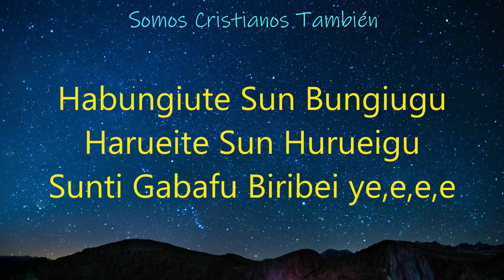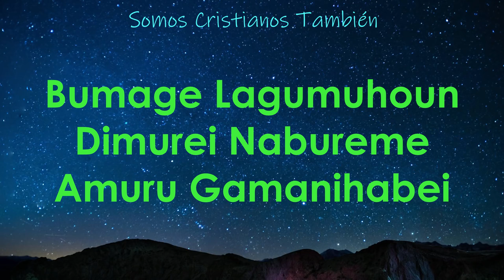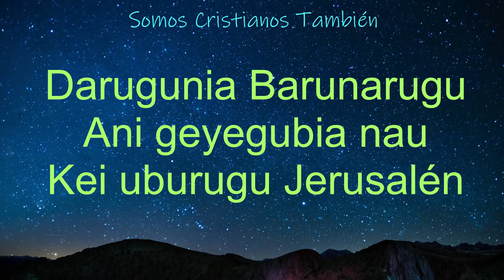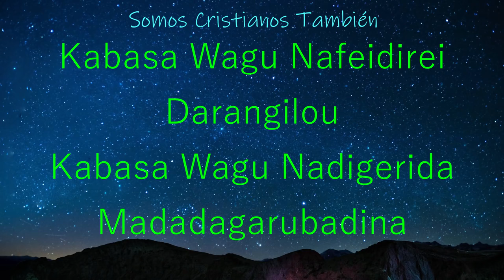Habungiute Bungiugu [VideoLetra En Garifuna] - Pastor Edwin "Herdie" Castillo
Canción: Habungiute Bungiugu [VideoLetra En Garifuna] [Versión Remasterizada]
Artista: Pastor Edwin "Herdie" Castillo
Álbum: Puntas Cristianas [Vol. 13] [Versión Remasterizada]
Género: Puntas Cristianas/Garífuna Christian Gospel
Agradecemos Primeramente al Señor Todo Poderoso por Permitirnos Cumplir un Año En la plataforma de Youtube!🙏🤍
Por permitirnos Tener este canal😄
Por haber sido el Guía que siempre estuvo enfrente del canal, apoyándolo, cubriéndolo y nunca dejándolo solo.☺
No ha sido Nada Fácil el comienzo, el progreso y el estado actual del Canal. Han habido muchas pruebas en las cuales en todas hemos visto que Dios Siempre ha sido Fiel y siempre lo Sera.🙏🙏🙏
Agradecemos infinitamente a las personas por los Comentarios, por Compartir las alabanzas y siempre dejar su me Gusta.☺
Agradecemos también a los hermanos que siempre están Pendiente del contenido que se sube al canal, a los hermanos que Comentan, comparten y hacen crecer al canal. Agradecemos Su Apoyo.
En esta época de navidad deseamos que sus hogares estén llenos de Bendiciones, milagros y respuestas que les han estado pidiendo al Divino Creador, alegría y Bendiciones en Abundancia.
Se les agradece Infinitamente
Att: Somos Cristianos También Team®🙌🤍
Somos Cristianos También es un Canal De Bendición Que nació en el corazón de Dios y comenzó poco a poco paso a paso con calma para las personas Que les gusta la música Garifuna Cristiana, este canal es para Bendecir Vidas a través de la Música, para servir A Dios y para dar a conocer el Talento de Cada Adorador Garífuna. Espero que este Canal Sea de mucha Bendición para Ti y que Dios Te Bendiga.💜 Puntas,Cristianas
Puntas Cristianas
Garifuna Gospel
Alabanzas En Garifunas
Canciones Garifunas Cristianas
Cantos Garifunas
Somos Cristianos Tambien
Musica Garifuna
Talento Garifuna
Talento Cristiano